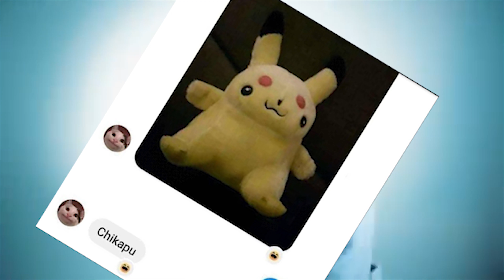A different Dan Balan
🔥Specs:

CPU: Ryzen 7 3700X
RAM: 32GB
Video Card: RTX 3070 8GB